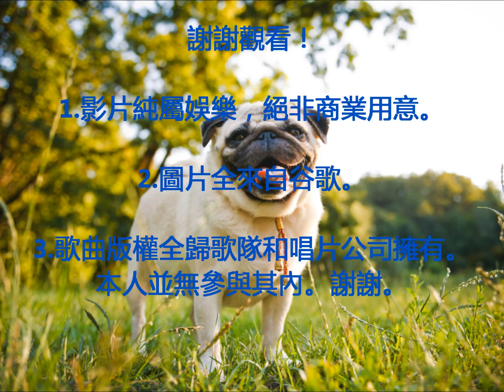怎麼辦—歌詞版 （巴哥犬（PUG）MV）sammy yong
1.影片純屬娛樂，絕非商業用意。
2.圖片全來自谷歌。
3.歌曲版權全歸歌隊和唱片公司擁有。本人並無參與其內。

歌曲：怎麼辦
演唱：S.H.E
歌詞：
          哦，怎麼辦？
 為什麼 你為什麼 老是把空氣全都吸光了
害得我 你害得我 在你面前呼吸急促需要叫救護車
別看我 先別看我 我的臉紅就快要爆料了
沒什麼 哪有什麼 我是絕對不會承認我喜歡你了

怎麼辦 感覺甜又酸 偷偷愛你 快樂又孤單
怎麼辦 愛卻不能講 你真討厭 不來幫我的忙

你怎麼可以這樣 笑容打敗太陽 甚至比我還要更好看
我雖然無力抵擋 但是日子還長 總有一天換你為我瘋狂

為什麼 你為什麼 這樣不講理的就出現了
害得我 你害得我 連僅有的一點矜持優雅全都毀了
靠近我 別靠近我 到底離你多近比較好呢
完蛋了 我完蛋了！ 我整個人眼看就快要不是我的了

我雖然無力抵擋 但是日子還長 總有一天換你為我瘋狂 （為我瘋狂！）

（repeat） 怎麼辦 感覺甜又酸 偷偷愛你 快樂又孤單